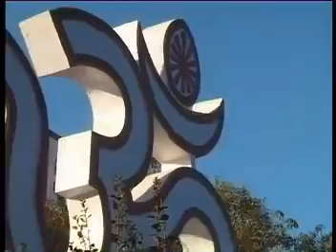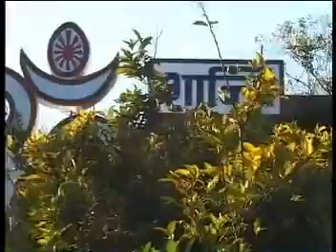Shiv Baba Favorite Songs for the Bk Meditation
Shiv Baba Meditation Songs for the BK Community.